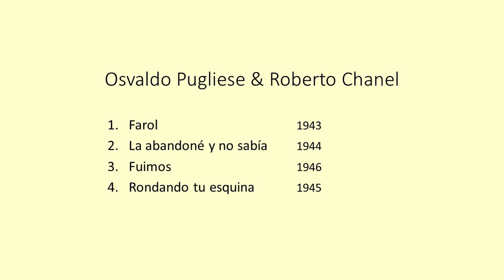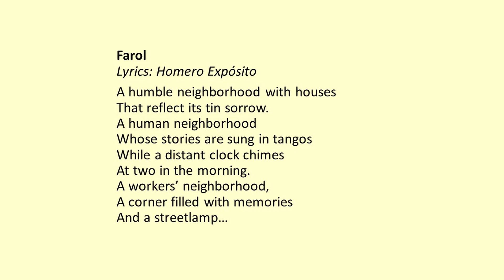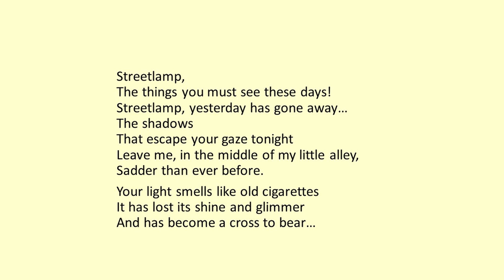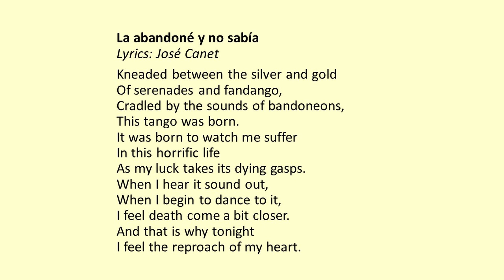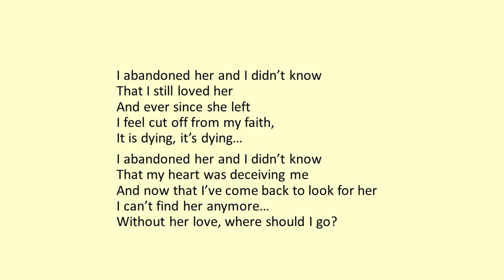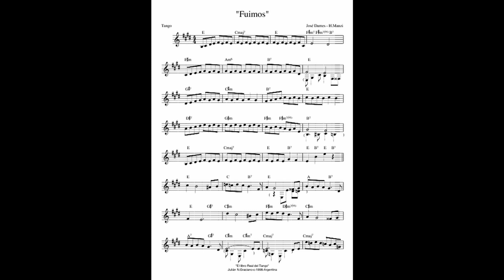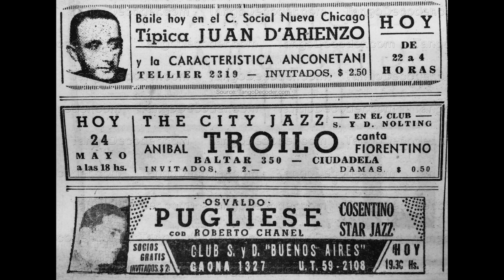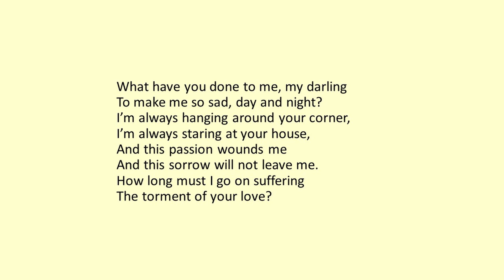Tanda Pugliese - Chanel. Tango lyrics translated. Plus a short tutorial!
Tanda of the Week: Pugliese-Chanel

Start                                    00:00
Tutorial                               00:25
Farol                                    06:13
La abandoné y no sabía  08:26
Fuimos                               11:18
Rondando tu esquina      13:33

Osvaldo Pugliese was born in Villa Crespo, Buenos Aires in 1905. He was a pianist, composer and orchestra leader in the so-called ‘evolutionary school’ of tango, influenced by Julio de Caro. Pugliese’s music is loved by fans of concert tango, stage performers and social dancers alike; especially for his tangos from the 1950s, full of dynamics and grand gestures.

In the 1920s Pugliese already played with Roberto Firpo and with Pedro Maffia, in the early ’30s with Elvino Vardaro, Alfredo Gobbi, Aníbal Troilo and Ciriaco Ortiz. Osvaldo Pugliese started his own orchestra in 1939. Most members of this orchestra would stay with him for many years, even decades.

He made his first record on the Odeon label in 1943, and in spite of being censored, banned from the radio, actively opposed and put in prison by various regimes, he would go on recording and performing till the 1990s.

We did a tanda of the week before with some of his instrumentals from the 1950s – which are the type of Pugliese classics you will hear most in the milongas. And we did a tanda with singer Alberto Morán, including the beautiful ‘Una vez’. Now we go back to his first recordings, with singer Roberto Chanel.

Alfredo Mazzochi, better known by his stage name as Roberto Chanel, was born in Caballito, Buenos Aires in 1914, as the son of Italian immigrants – his father played the accordion, which he had brought with him from his home town, Napoli.
Roberto sang and played guitar with his brothers, and they performed together as a trio.

In 1940, Chanel joined the orchestra of Osvaldo Pugliese. They recorded 31 tracks, 3 of which duets together with Alberto Morán.  Chanel may not be the most famous singer of Pugliese (not a pop star like Morán) but he was surely one of the best, with a very refined style that matched the still somewhat restrained 1940s Pugliese. He stayed with Pugliese until 1948. The next year, Chanel joined the orchestra of Florindo Sassone.

The first track of our tanda is ‘Farol’, also the first track that Pugliese and Chanel recorded together, in July 1943. The music was written by Virgilio Expósito, and the Lyrics by Homero Expósito. It’s a song that depicts the life in the poor ‘arrabals’ of the past, back in the days of the gas lamps.

The second track is ‘La abandoné y no sabía’ from 1944, music & lyrics by José Canet. A tango not necessarily associated with Pugliese, since it was also recorded by Ricardo Tanturi with Enrique Campos and by Miguel Caló with Raúl Berón. And it’s actually interesting to compare these recordings, first the perfectly adequate but straightforward version of Tanturi, then the still somewhat conventional Caló (both of them recorded it on the very same day), and then Pugliese. The intro alone shows Pugliese takes this tango to a whole new level.

Third is ‘Fuimos’, from 1946. I’ve been moving this track back and forth in the tanda. It’s such a strong song you might want to open with it, or save it as the final track, but somehow I felt the flow was best including it as the third track. And that’s part of DJ’ing I guess, it’s not an exact science – you have to go with your feeling, and tomorrow you may feel different. Anyway, ‘Fuimos’ is a romantic tango with lyrics by Homero Manzi and music by José Dames. It’s one of the relatively few romantic tangos Pugliese recorded, and perhaps the most romantic tango he recorded with Chanel.

For the final track we go back to 1945. It’s ‘Rondando tu esquina’, with lyrics by Enrique Cadícamo and music written by singer and composer Charlo. Charlo was almost as famous as Gardel, back in the late 1920s / early 30s, working with Lomuto and Canaro, so you might expect a very traditional tango. Instead it sounds quite modern – this sometimes dark, always emotional performance, reflecting the heart break in the lyrics.

So that’s the tanda of the week by Osvaldo Pugliese & Roberto Chanel:
1. Farol
2. La abandoné y no sabía
3. Fuimos
4. Rondando tu esquina